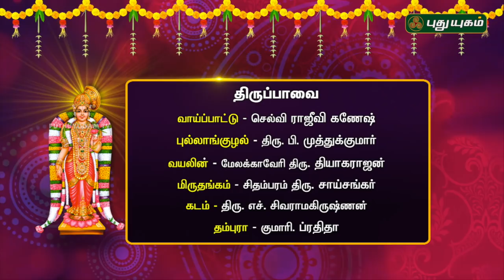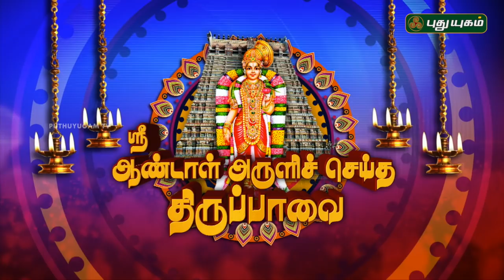திருப்பாவை பாசுரம்-22 | விளக்கவுரை Dr.உ.வே.அனந்த பத்மநாபாச்சாரியார் | மார்கழி வைபவம் | 06/01/2019